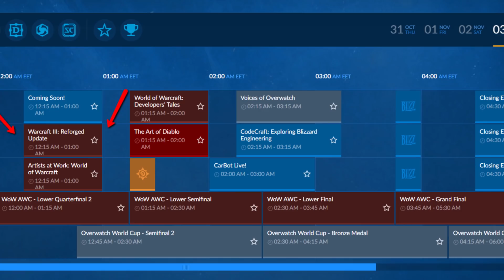Новый БЕТА-патч Warcraft 3 Reforged. Новый АРХИМАГ! Что будет на Blizzcon?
Warcraft 3 Reforged всё ближе! Вы слышите звук барабанов? Чувствуете электричество в воздухе? Релиз крупного ремастера легендарной стратегии всё ближе!

Недавно случился массовый слив информации про Варкрафт 3 Рефордж, дамайнеры продолжают собирать информацию, я же решил собрать самую ключевую и сделать ролик. Надеюсь, вам понравится!

Варкрафт 3 Рефордж все ближе, так что сейчас самое время начать учиться играть в Warcraft 3, чтобы к релизу Варкрафт Рефордж стать хорошим игроком.